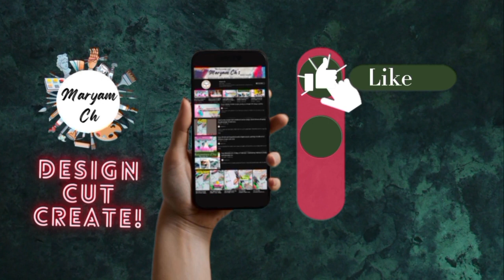Easy and simple Watermelon Fabric Painting for Beginners | Step by Step Guide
"Summer Vibes: Watermelon Fabric Painting Tutorial"

"DIY Watermelon Fabric Painting for a Splash of Color"

"Painting a Juicy Watermelon on Fabric - Easy Tutorial"

"Create Your Own Watermelon-Inspired Fabric Art"

"Fabric Painting: How to Make a Cute Watermelon Design"
 In this fun and colorful fabric painting tutorial, I'll show you step-by-step how to create a vibrant watermelon design that's perfect for adding a touch of summer to your wardrobe or home decor. Grab your paintbrushes and join me in this creative journey! 🍉🎨

 fabric painting on clothes for beginners fabric painting design
different types of fabric painting techniques fabric painting easy
fabric painting easy design

Watermelon fabric painting tutorial

Fabric art ideas

DIY textile painting

Summer-themed crafts

Step-by-step painting guide

Vibrant fabric design

Watermelon color palette

Creative home decor

Crafty inspiration